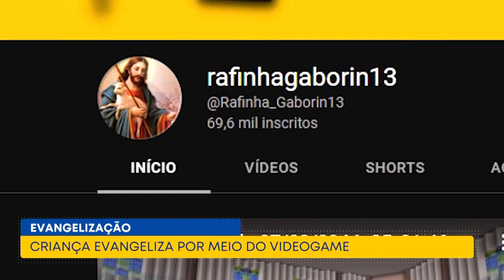Aqui em Casa | Criança evangeliza por meio do videogame (01/03/2023)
Aqui em Casa
01/03/2023

Uma criança encontrou um espaço para evangelizar por meio do videogame: o Rafael Gaborin, de 10 anos. O Alex Rodrigues foi conhecer essa história e conversou com o garoto e com sua mãe, a Perla Gaborin.